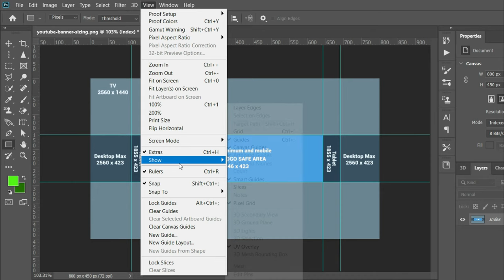How to use Ruler tool in Photoshop || How to use Guides in photoshop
Learn How to use Ruler tool in Photoshop.
How to use Guides in photoshop.

How to use Ruler tool in Photoshop,
you will be an expert in use Ruler tool in Photoshop.